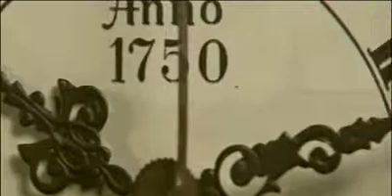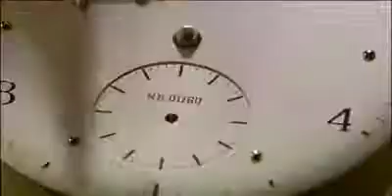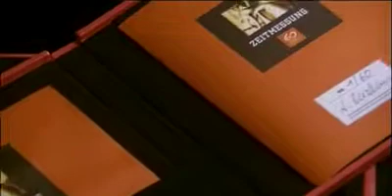Edition 60 Jahre Spiegel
Film zur Uhren-Edition 60 Jahre Spiegel